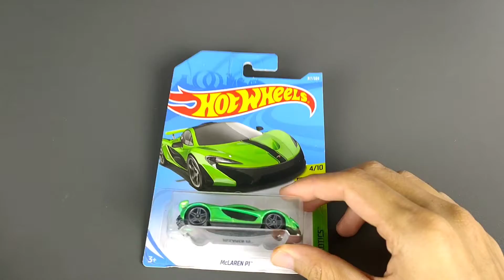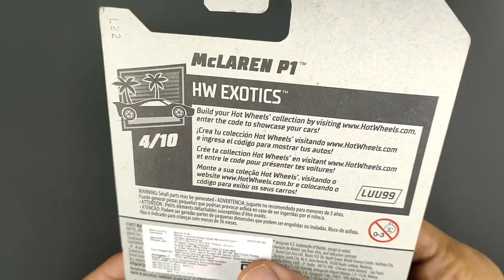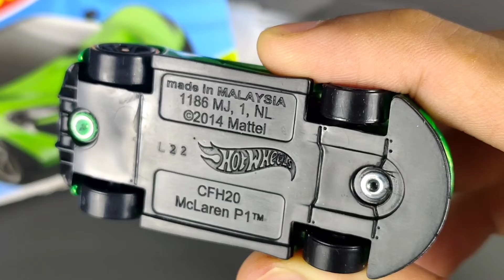McLaren P1 1/64 Hot Wheels Diecast Car Myniature